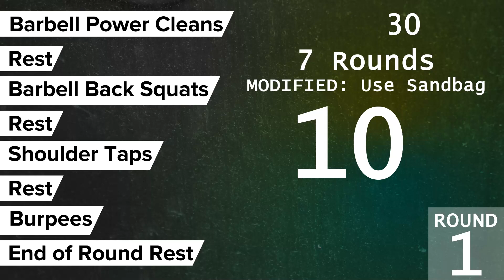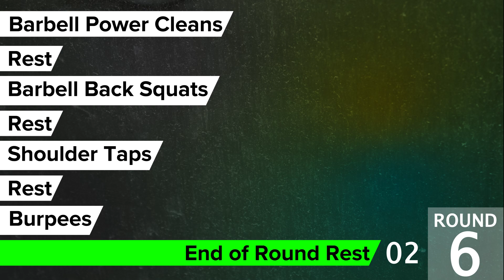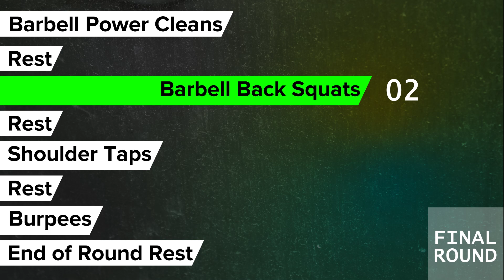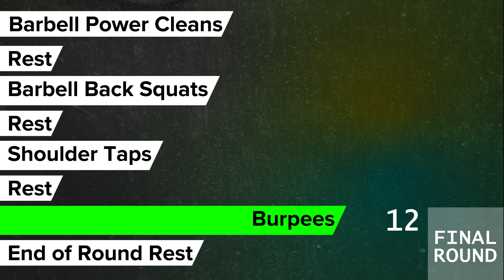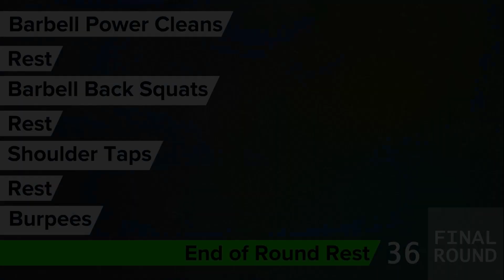Thursday, Aug 31